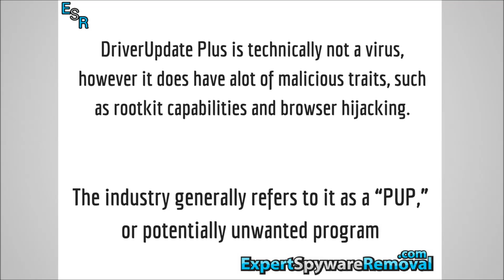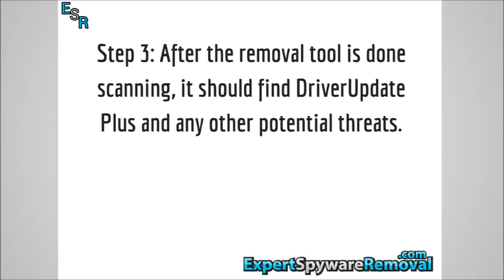Remove DriverUpdate Plus in 3 Easy Steps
Remove DriverUpdate Plus by following the expert advice found in this video and at our website.

If your computer has become infected with DriverUpdate Plus then do not hesitate and remove it as soon as you can.

This is a potentially unwanted program that becomes installed when you carelessly install another program and choose to allow this to "piggy back" on the installation.

how to remove DriverUpdate Plus
how to delete DriverUpdate Plus
download DriverUpdate Plus
DriverUpdate Plus key